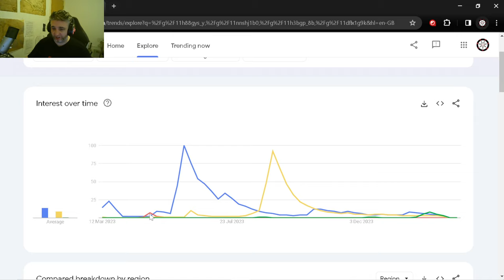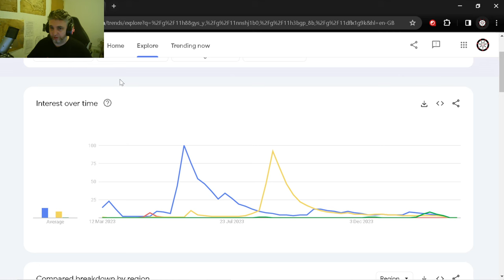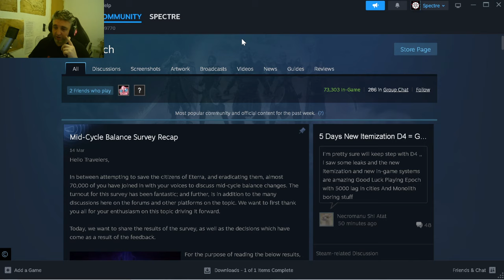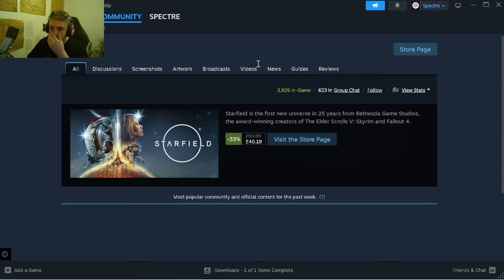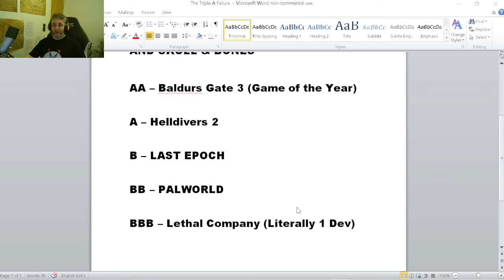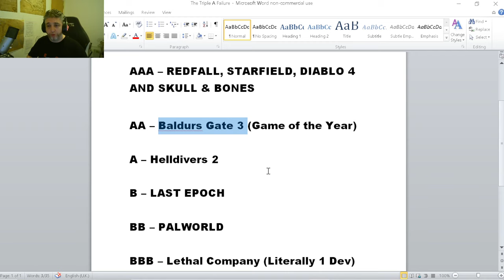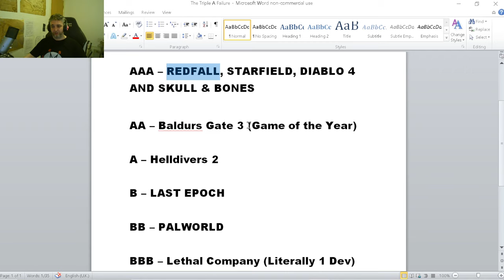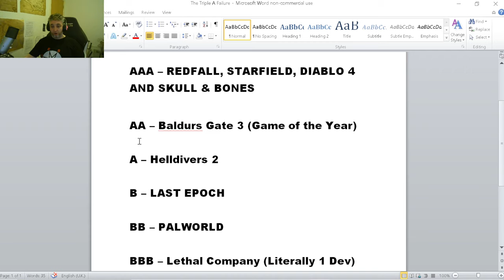A Triple A Failure...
Become a Spook Join the Members support me directly & get the Benefits that come with it

I stream a few days every week so I can game with my community, I will be streaming a variety of games and more games will be added in the future. My content Schedule is on my Discord Channel.